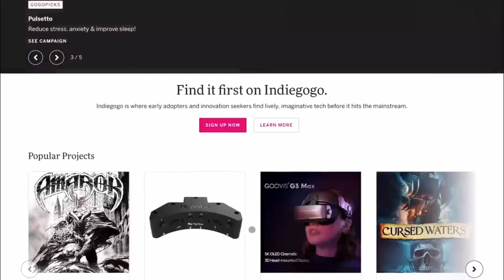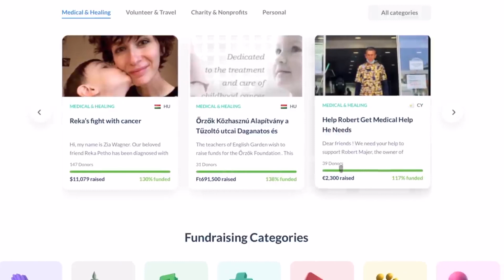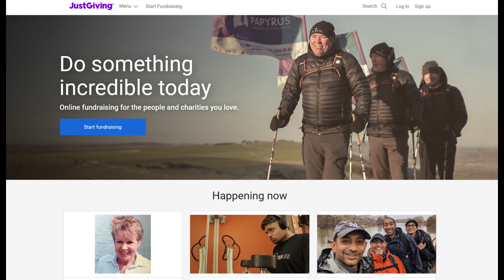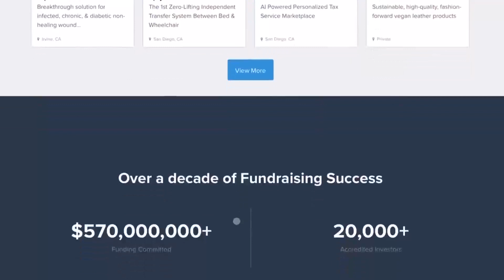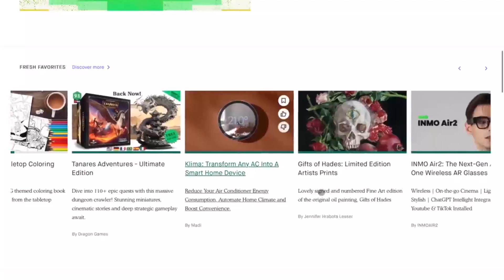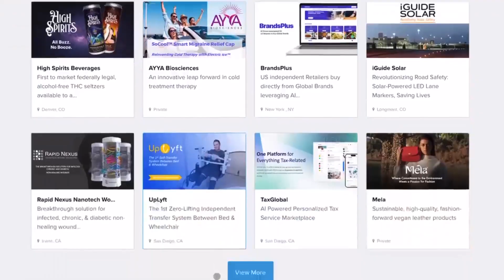Top 10 Websites Where The Rich Giveaway Free Money To The Needy